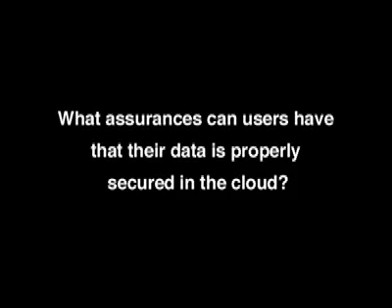Cloud computing security and current market trends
Qualys CEO Philippe Courtot discusses cloud computing security and current market trends.